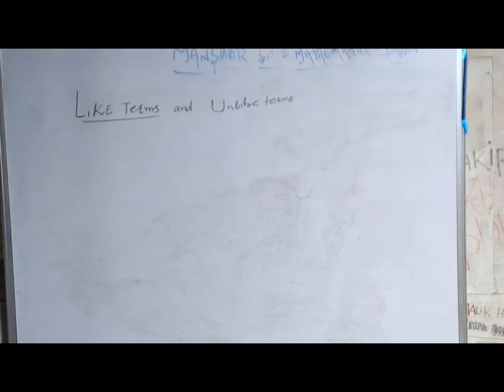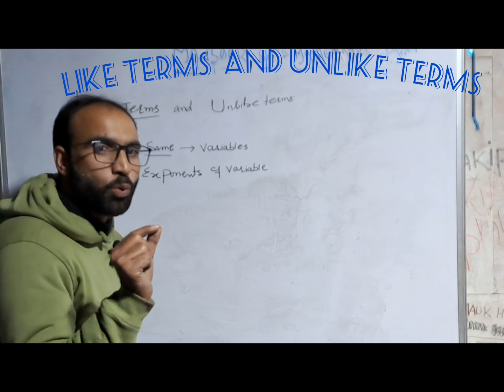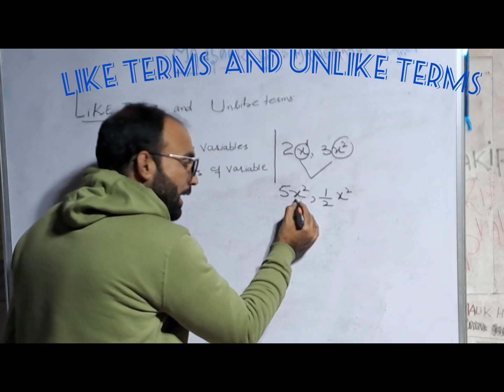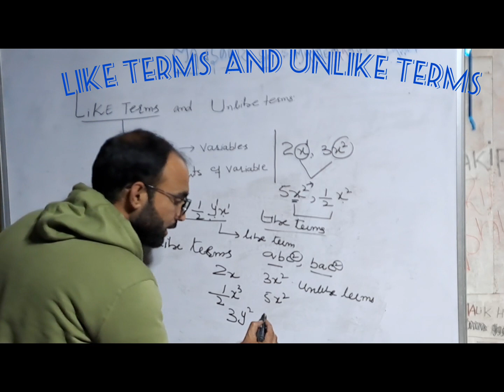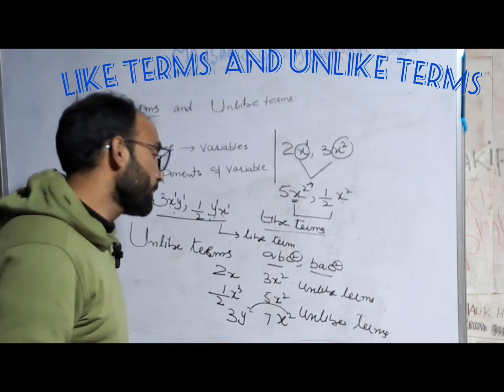Class 8th Maths ALGEBRIC expressions Like and unlike Terms